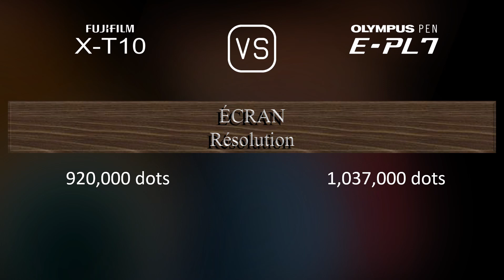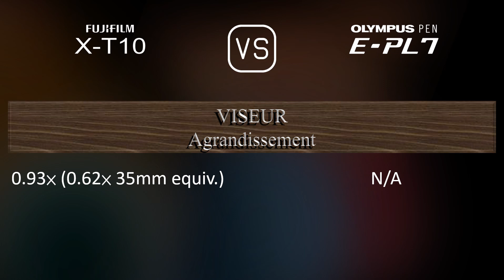Fujifilm X-T10 vs. Olympus PEN E-PL7: Une Comparaison de Caractéristiques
Cette vidéo fournit un aperçu des fonctionnalités du Fujifilm X-T10 et du Olympus PEN E-PL7 dans une comparaison de caractéristiques (comparison of specifications).

00:25 LANCEMENT
00:33 BOÎTIER
00:40 CAPTEUR D'IMAGE
01:01 IMAGE
01:16 OPTIQUE ET MISE AU POINT
01:41 ÉCRAN
01:58 VISEUR
02:13 FONCTIONNALITÉS PHOTOGRAPHIQUES
03:06 FONCTIONNALITÉS VIDÉOGRAPHIQUES
03:20 STOCKAGE
03:24 CONNECTIVITÉ
03:49 CARACTÉRISTIQUES PHYSIQUES
04:07 AUTRES CARACTÉRISTIQUES